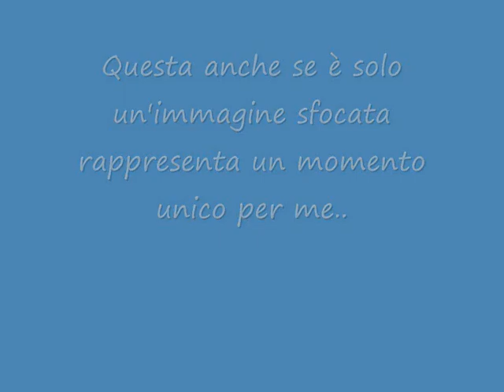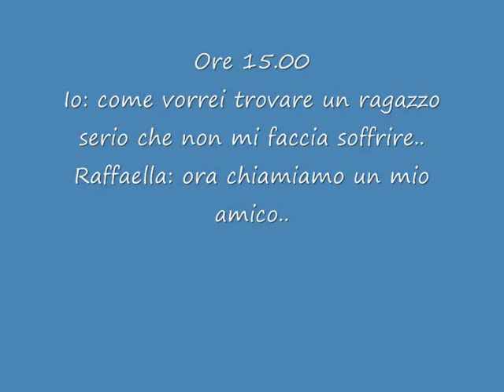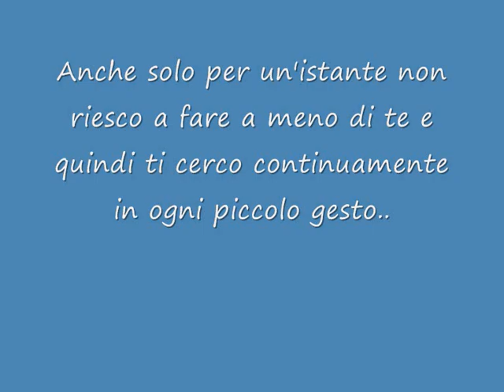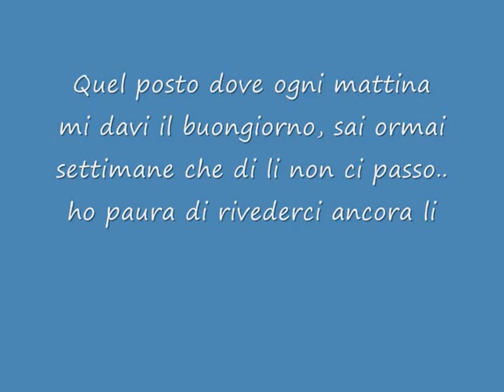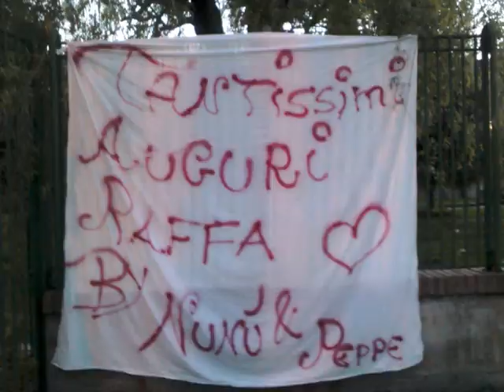Per te amore mio Giuseppe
tutti i nostri ricordi